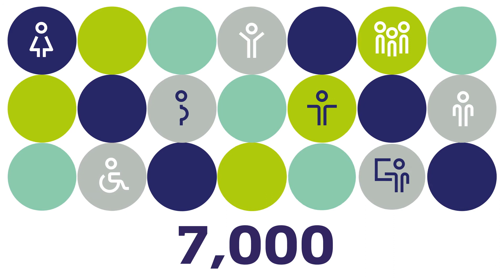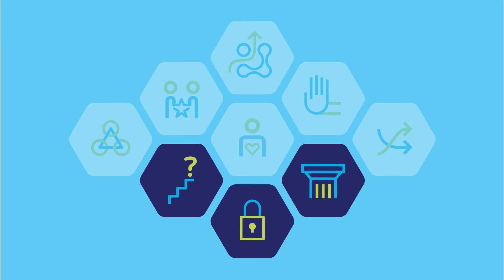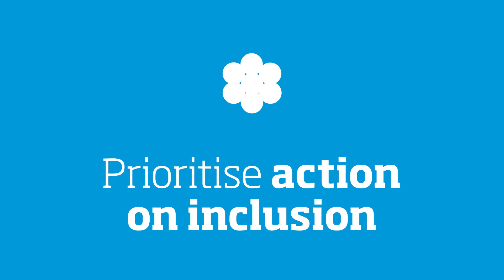Creating cultures where all engineers thrive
Summary of the findings of the Royal Academy of Engineering's report on developing inclusive cultures in the engineering profession.